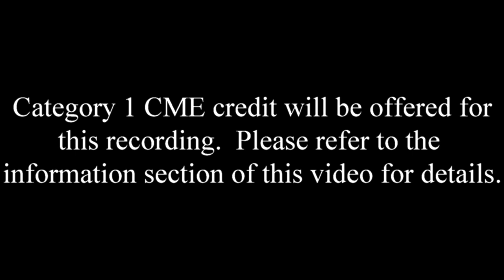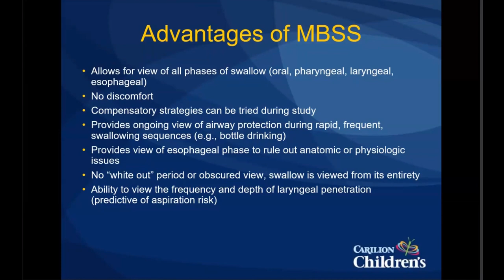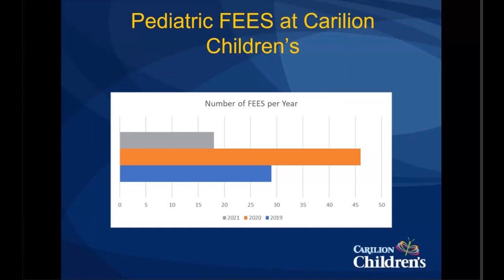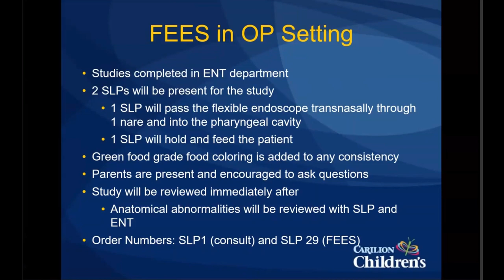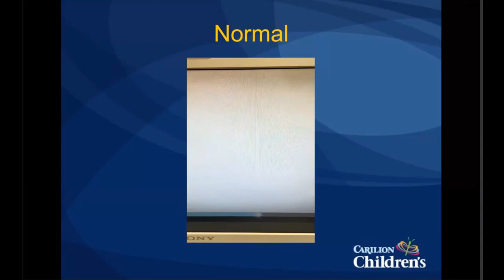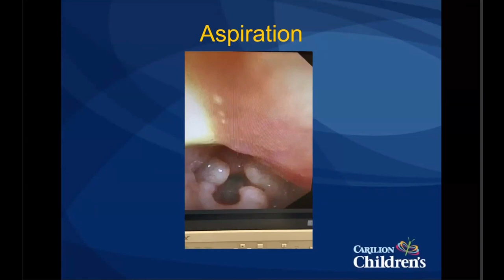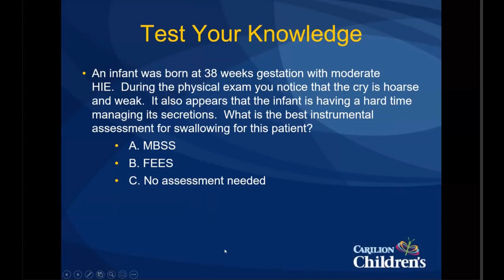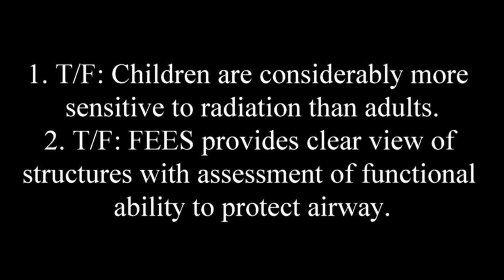Fiberoptic Endoscopic Evaluation of Swallowing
Originally presented at Carilion Children's Pediatric Grand Rounds by​ Samantha Litz, MS, CCC-SLP and Kristin Winslow, Ms, CCC-SLP, CNT Carilion Children's​

Determine appropriate candidates for referrals for FEES
Identify the advantages of FEES versus Modified Barium Swallow Studies
Recognize the basic FEES procedure in both the OP and IP settings ​